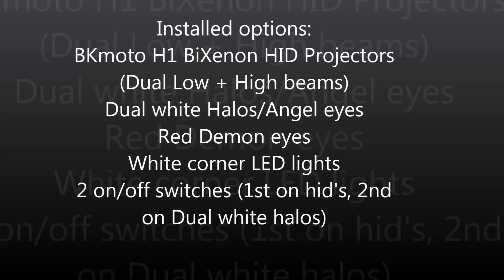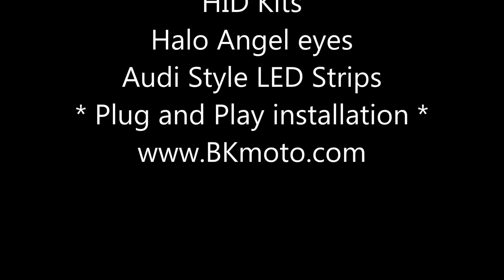#1 2013 Kawasaki zx6r 636 Projector headlights BiXenon halo angel eye demon eye BKMOTO.COM